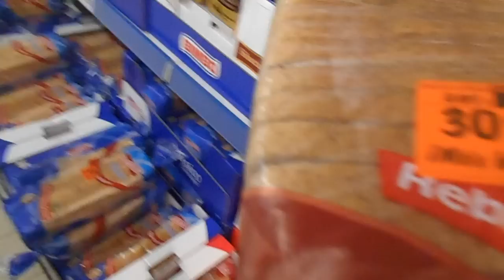Vlog diario #45: "Una de compras y parque" (11-8-)15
El editor me jugó una mala pasada y no se ve lo que compré pero en el siguiente video de compras lo subiré todo junto. Lo de esta semana y lo de la que viene.
Mil perdones!